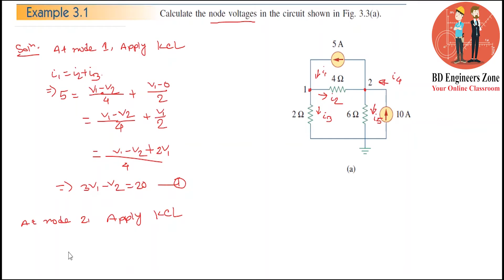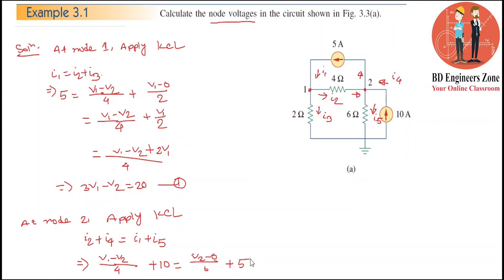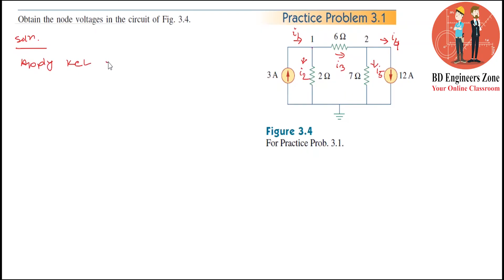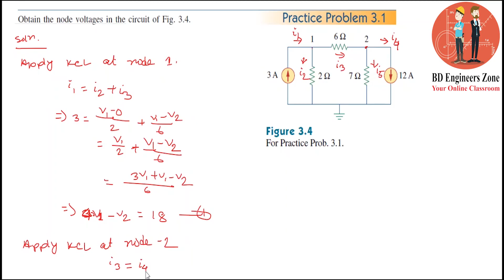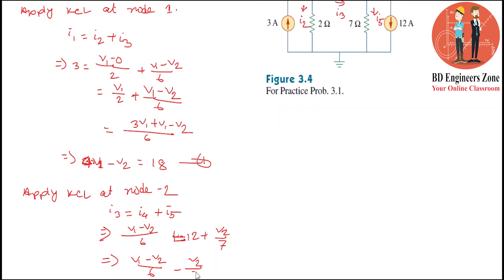Method of Analysis (Chapter-03) || Example: 3.1 & P.P. 3.1 || Fundamentals of Electric Circuits